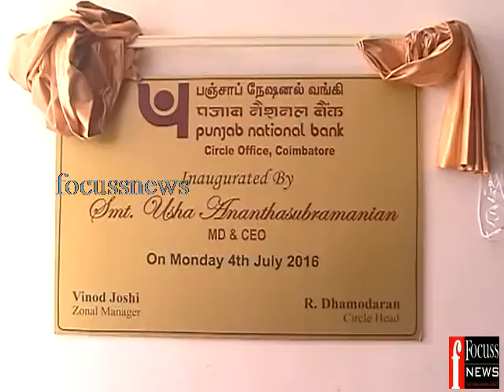CBE 04 07 2016 PNB CIRCLE OFFICE OPENING